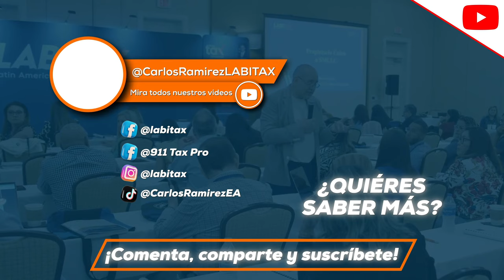Holding Company. Ep. 1027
¿Alguna vez te has preguntado cómo los propietarios de negocios protegen sus activos de manera efectiva? En este video, te explicaré sobre las 𝐞𝐦𝐩𝐫𝐞𝐬𝐚𝐬 𝐡𝐨𝐥𝐝𝐢𝐧𝐠 y descubrirás cómo se utilizan para mitigar el riesgo empresarial.

Las empresas holding son una estrategia sólida y popular en el mundo empresarial, permitiendo dividir el negocio en entidades separadas, todas controladas por una única entidad central. En este video, examinaremos de cerca esta estrategia y exploraremos cómo puede ayudar a proteger los activos comerciales.